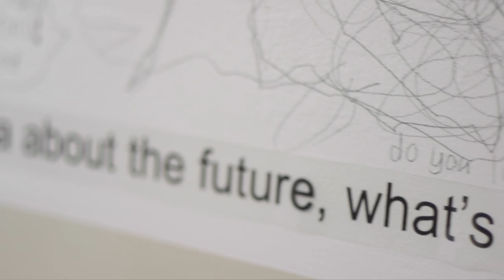Crow Black Chicken | Little Paths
Crow Black Chicken is a three piece Rock Blues band from Ireland's deep south.

This event was in promotion for Rock Blues's Coast to Coast: Tea & Toast charity event in aid of Down Syndrome Ireland.

Directed by Musicians With Cameras

Filmed by Luke Byrne, Stephen Allen and Daire Ó Súilleabháin
Sound captured and mixed by Alan Hanlon
Produced by: David Dooley and Aidan Cuffe